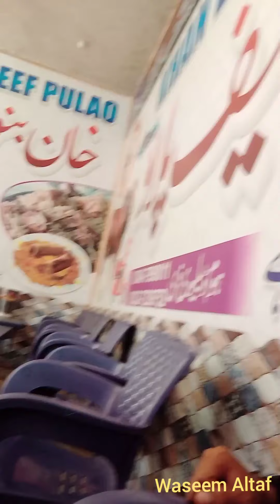Kuch to change hova..😰😰